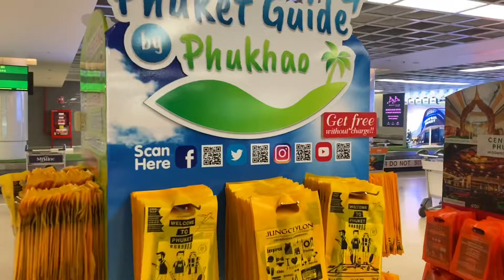Stroke se pehle gaye delhi to thailand || Phuket ki galliya